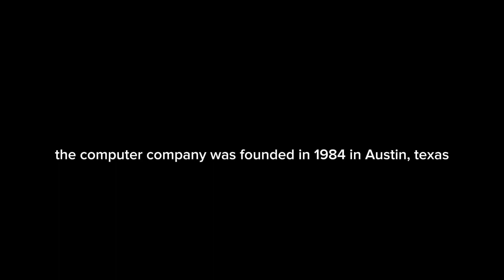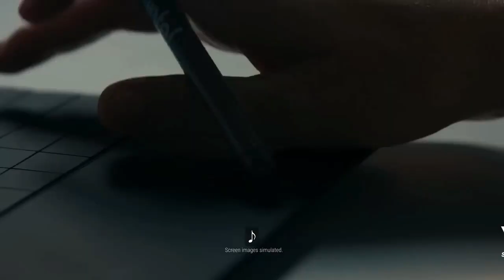evolution of dell (1984-2023)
I use to have a dell computer that's why I made this video